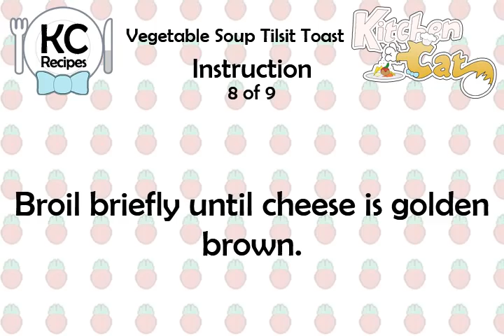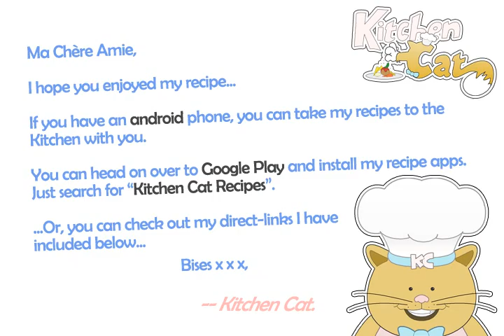Vegetable Soup Tilsit Toast - Kitchen Cat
★ Kitchen Cat ★ Vegetable Soup Tilsit Toast Recipe.
For this recipe you will need:
✰ ✰ ✰ ✰ ✰ INGREDIENTS ✰ ✰ ✰ ✰ ✰
Vegetables
Chopped Fresh Parsley
6 : Slices White/whole Wheat
Garnish
1 lb : Fresh/frozen Mixed Chopped
Bread
4 : Sliced Diced Cooked Bacon
Shredded Tilsit
5 c : Beef Broth